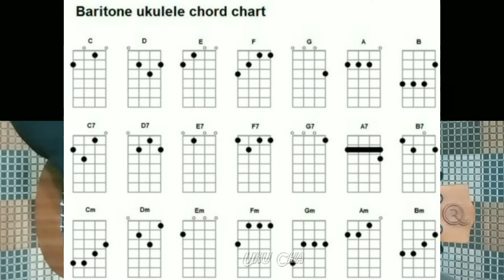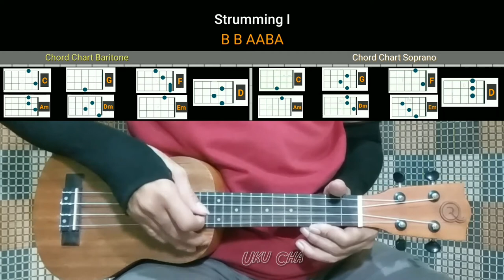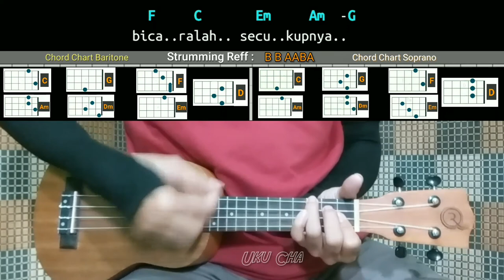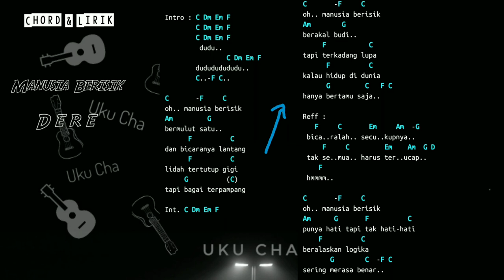MANUSIA BERISIK - DERE | Tutorial Ukulele Genjreng Kunci Lirik | Tutorial Singkat Mudah